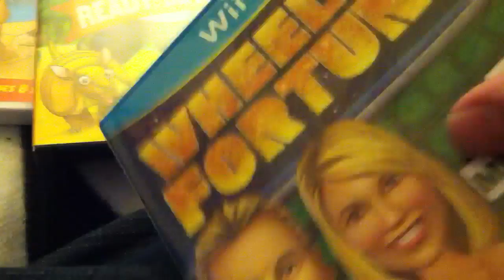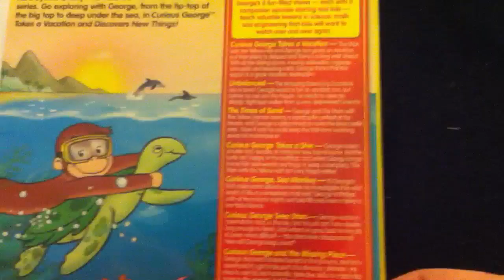DVDs and Wii U Update: 4/20/13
I show off 2 new DVDs and 1 new Wii U game I got at the Woodbridge Center Mall